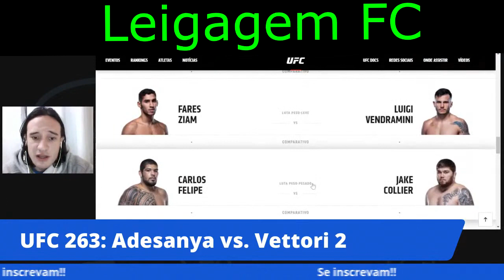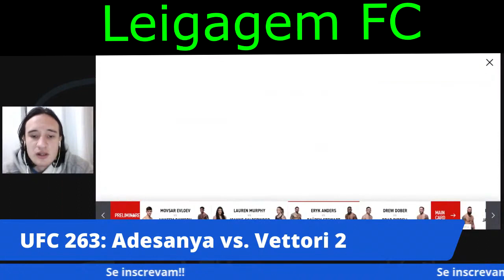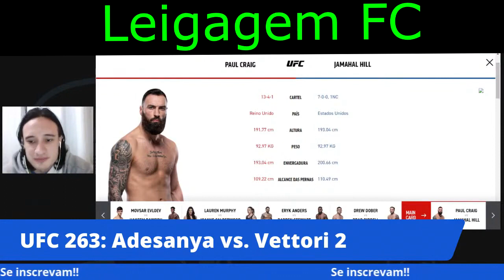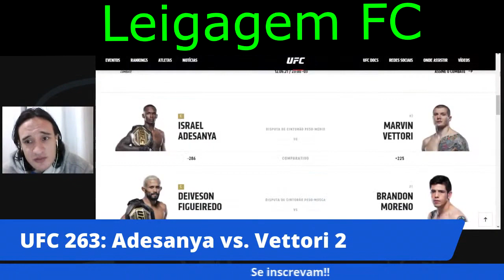UFC 263: Adesanya vs. Vettori 2 - VALERÁ A PENA ASSISTIR??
Ajudem também o trabalho de nossos parceiros.